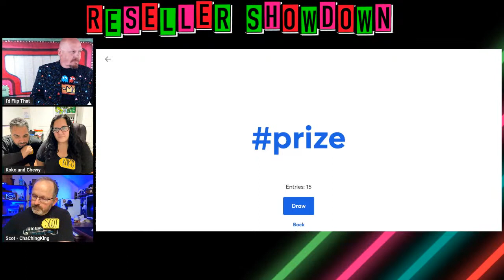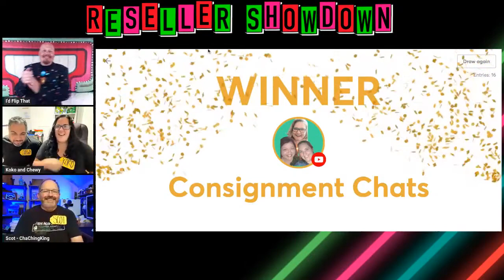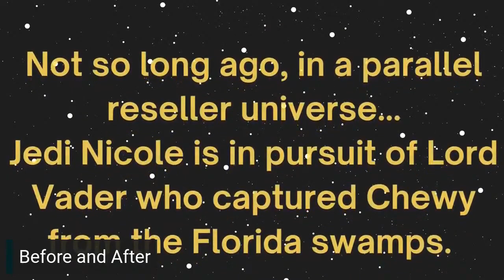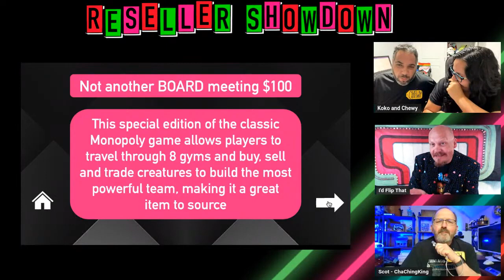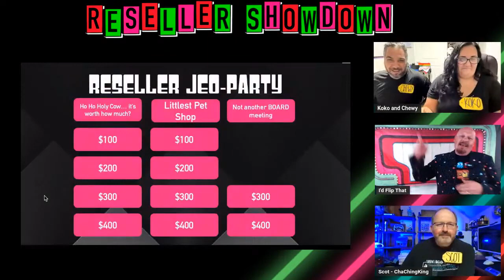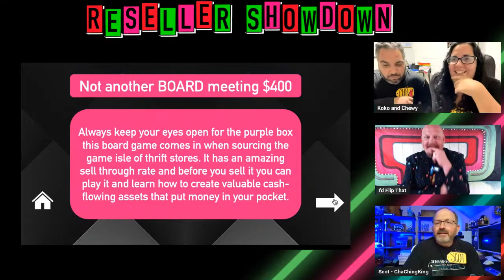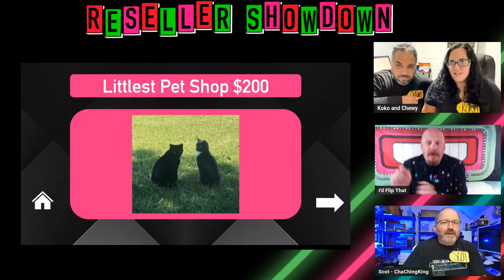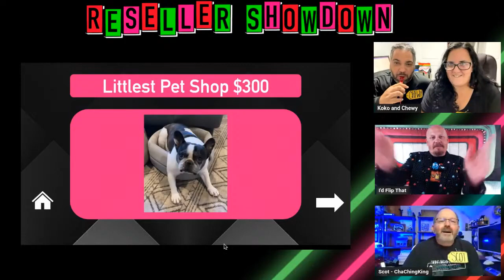The RESELLER SHOWDOWN GAME SHOW Ep 13 Cha Ching King vs Koko & Chewy THE MOST CRAZY EPIC ENDING!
This week on the Reseller Showdown Game Show our contestants will go head to head to see who knows the most about reselling. Join us for some laughs and fun while we play some popular game show games. Lets see who will win in this weeks battle between Koko & Chewy vs Scot Cha Chig King! This is going to AWESOME!

Watch to see who will be crowned the next "RESELLER SHOWDOWN CHAMPION!

Want to get your items listed on multiple platform you should try Vendoo!

eBay store

Special thanks to Segun from Immaresellit  for the $25 donation for the chat room winner of the Final showdown!  Here is the link to his channel!

The Reseller Feud powerpoint template is from Slidechef.